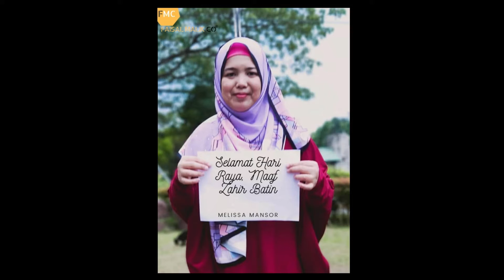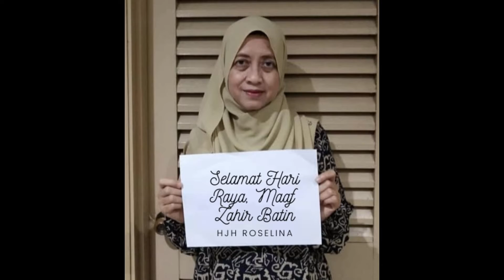FMC 'PKP Version' Group Raya Video